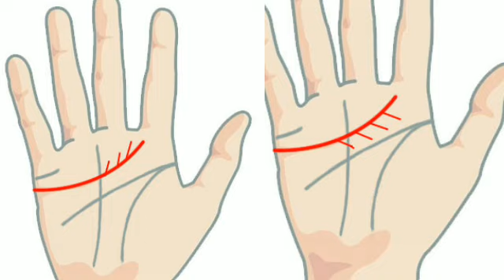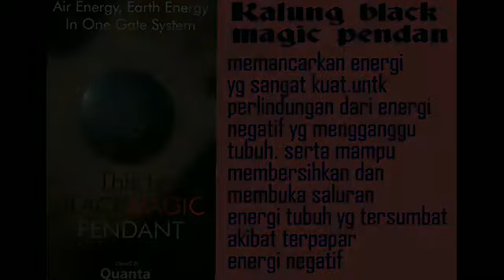Makna cabang digaris cinta/garis asmara/hati.